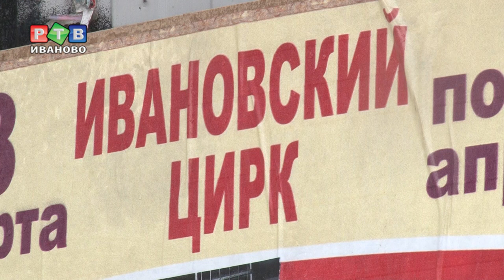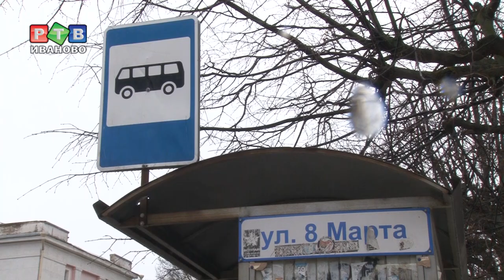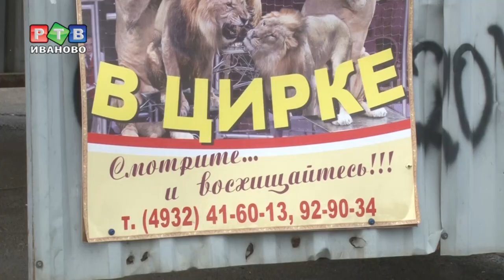Цирк на остановках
Новая цирковая программа - новые рекламные афиши. Чтобы завлечь на шоу как можно больше зрителей, по городу развесили сотни плакатов, баннеров и растяжек. Причем, многие из них размещены незаконно. Кто в ответе за агрессивную рекламную кампанию? Расскажем в нашем сюжете.